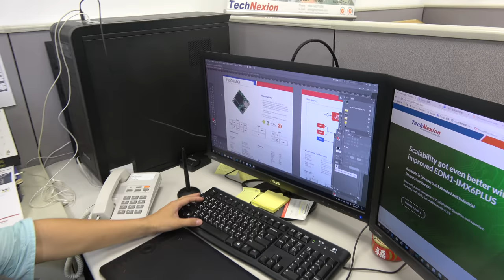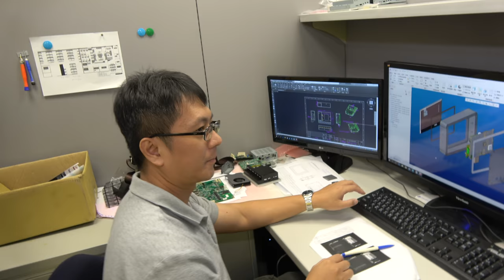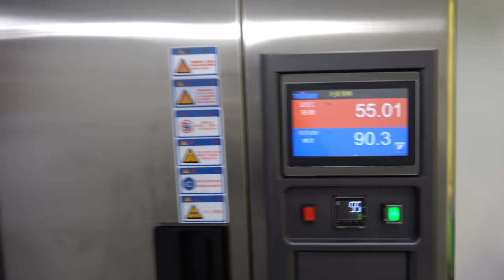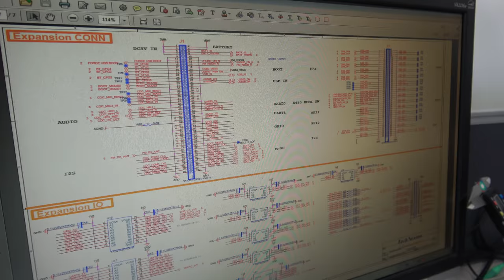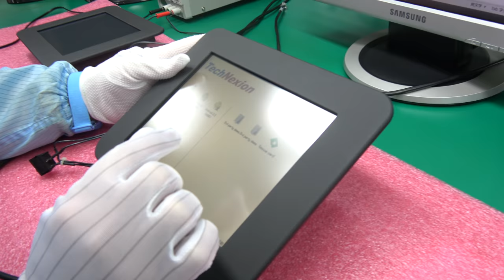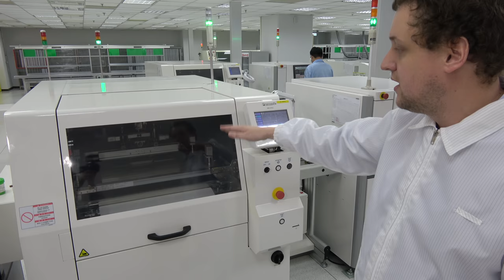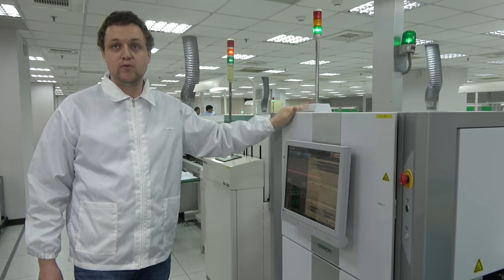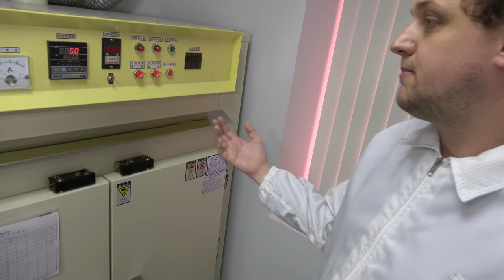TechNexion Factory Tour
TechNexion is a design and manufacturing company showing in this video its engineering team, that designs IoT smart devices, development boards for the needs of projects like the ARM powered Android Things ecosystem by Google or Amazon Alexa Voice-Recognition development platform and its advanced manufacturing capabilities. In the video, we get a direct glimpse of how ARM modules and systems are designed and how much automation is being utilized in a smart SMT factory. The video tour takes you through all production stages from the module design to SMT manufacturing to post production functional testing. The factory churns out up to 250K PCBA per month. Filmed on location at the TechNexion factory in Taipei, Taiwan in June 2017.